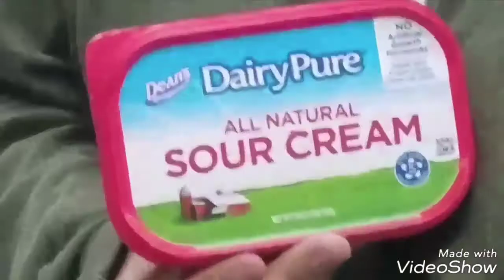Christmas Special!!!!!!!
Let's decorate a christmas tree!

Edited by Yetiacog